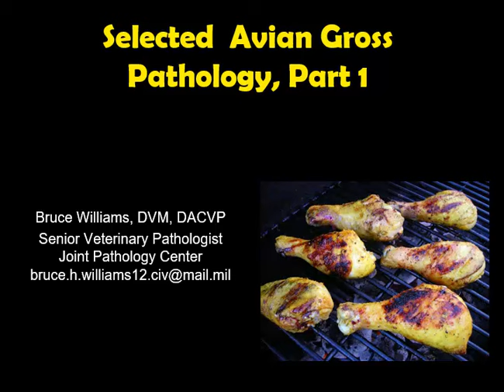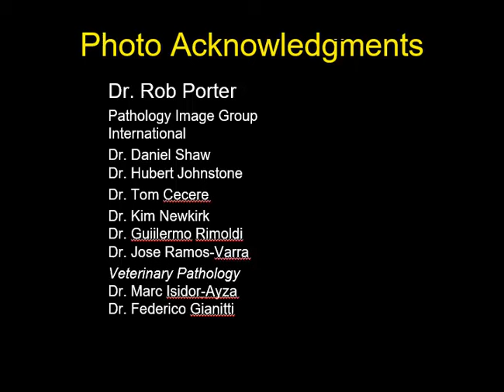Gross Path of Avian Species 1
Here is the fist lecture in this series - covering diseases of the heart and vessels in a poultry, domestic and wild species, and caged birds.  Enjoy!